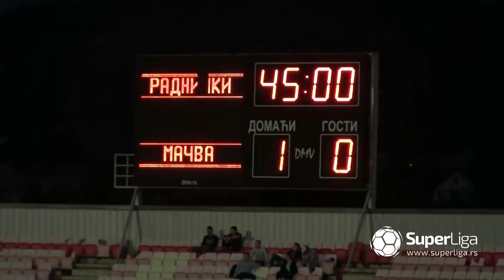Super liga 2018/19: 14.kolo: RADNIČKI NIŠ – MAČVA 3:0 (1:0)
Super liga Srbije: 14.kolo: RADNIČKI NIŠ – MAČVA 3:0 (1:0)
Strelci: Taras Bondarenko 20', Lazar Ranđelović 68', Slađan Nikodijević 79'